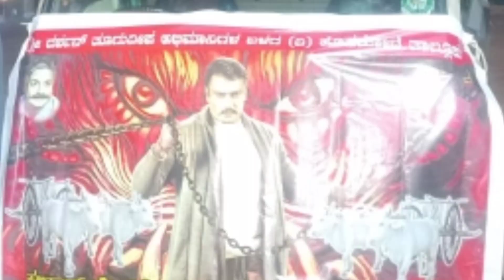ಹಳ್ಳಿಕಾರ್ ಹಸುಗಳಿಗೆ ಉಚಿತ ಮೇವು ಕೊಟ್ಟ ಅಭಿಮಾನಿಗಳುvillagelife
ಹಳ್ಳಿಕಾರ್ ರೇಸ್ ನಲ್ಲಿ ಡಿ lಬಾಸ್ ಅಭಿಮಾನಿಗಳು ಮಾಡಿದ ಕೆಲಸ ಏನು..??@Totalsuddikannada